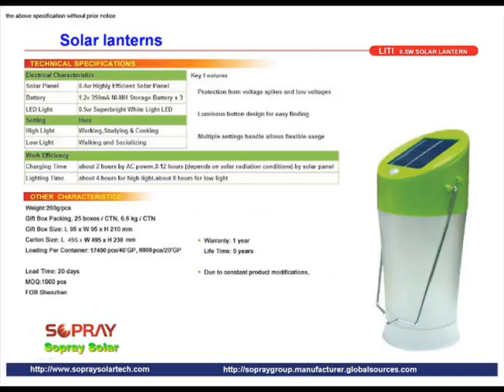Green Image Solar LTD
solar power products, installations, and solar power factory